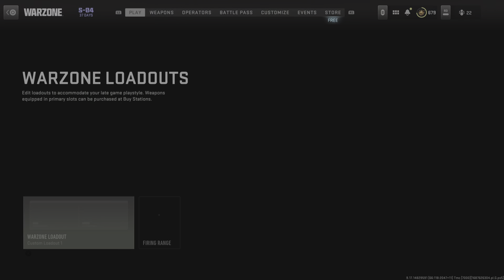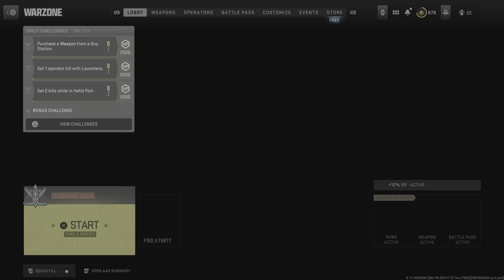Call of Duty: Modern Warfare II_20230626042233